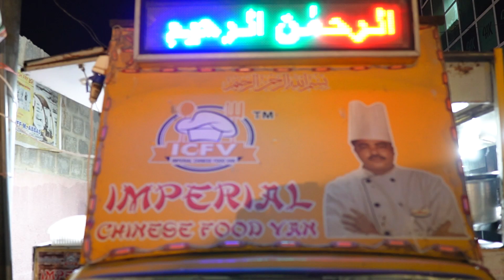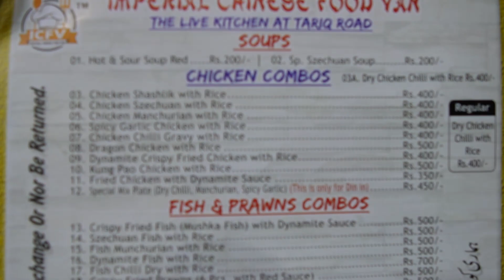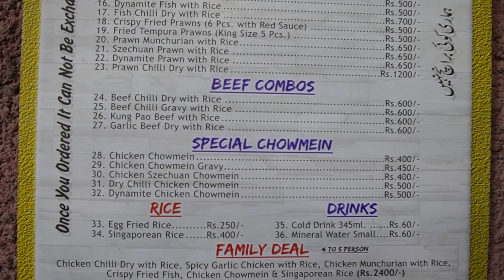Soup Ke 2 Bohat Mazaydar Flavour | Schezwan aur Hot and Sour Soup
Doston ajj ka Vlog hai bohat hi Mazaydar Soup ke 2 Tasty Flavours per, Hot and Sour aur Schezwan Soup Per, Jo milty hain Imperial Chinese Food Van per bohat kam price main
5 Star Restaurant Jaisa Zaiqa Price Bohat Kam
Location: Name: Impreial Chinese Food Van